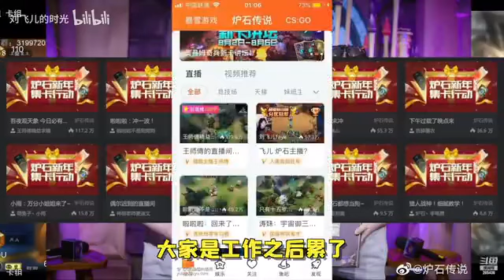暴雪停服后，刘飞儿贴心的为暴雪送上“祝福”😉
这里是刘飞儿YouTube官方频道，其他均为盗版！